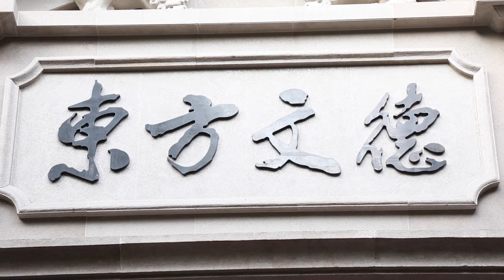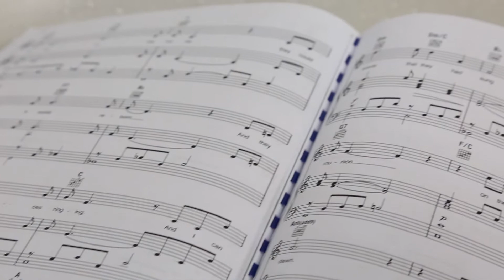The Making of TNS Charity Concert 2015